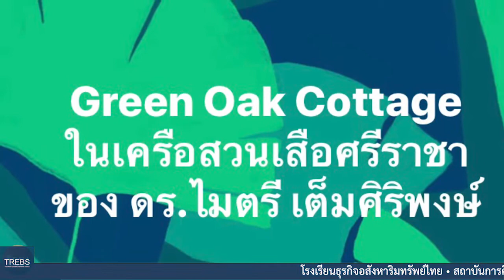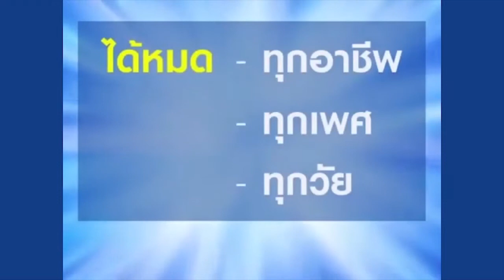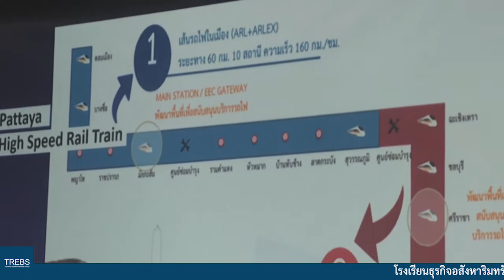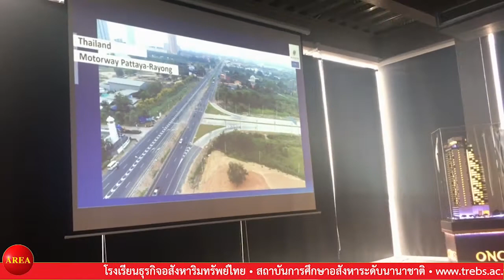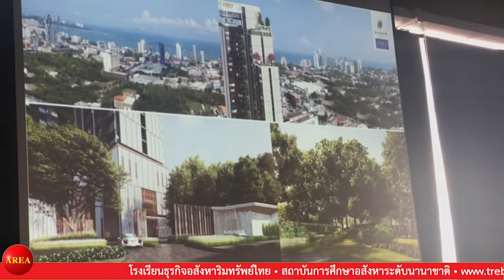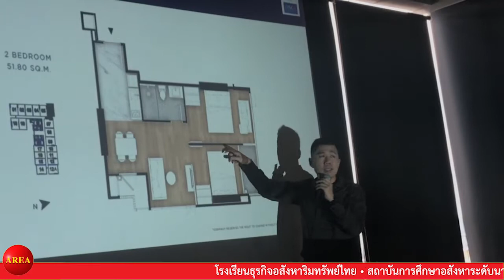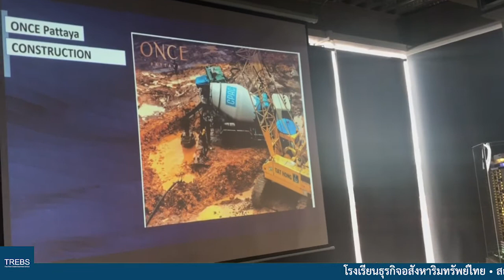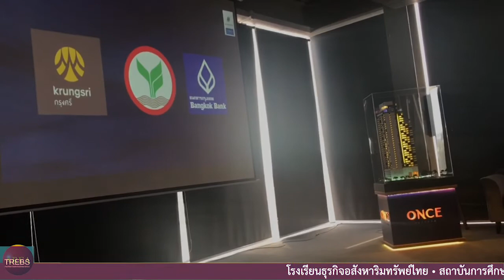เด็ดอสังหาฯ By Dr.Sopon 20 กรกฏาคม 2563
เด็ดอสังหาฯ By Dr.Sopon 20 กรกฎาคม 2563
• Green Oak Cottage ในเครือสวนเสือศรีราชา ของ ดร.ไมตรี เต็มศิริพงษ์
• ซีซั่นไลฟ์สไตล์ ในเครือสวนเสือศรีราชา
• ECC โดยคุณคริส เชิดสุริยา
• โครงการ Once พัทยา โดยคุณคริส เชิดสุริยา
ติดตามรับชมย้อนหลังได้ที่
by @soponpornchokchai8803